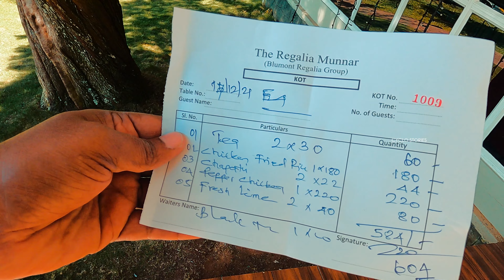കൊളുക്കുമലയിലെ ഒരു കിടിലൻ റിസോർട് - MUNNAR CHINNAKANAL BUDGET RESORT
മുന്നാറിലെ സ്വർഗമായ കൊളുക്കുമലയിൽ പോകുന്നവര്ക്ക് ഫാമിലി ആയി താമസിക്കാൻ പറ്റിയ ഒരു നല്ല റിസോർട് ആണ് മുന്നാറിലെ ദി റീഗലിലെ മൂന്നാർ റിസോർട് .. ചിന്നക്കനാൽ ആണ് ഈ റിസോർട് ഉള്ളത്
ആണായിരങ്ങൾ ഡാമിന്റെ വ്യൂ നമുക്ക് ഈ റിസോർട്ടിൽ നിന്നും കാണാൻ സാധിക്കും ...
കൂടുതൽ വിവരങ്ങൾ വിഡിയോയിൽ ഉണ്ട് കാണുക സപ്പോർട്ട് ചെയ്യുക .

BEST FAMILY RESORT IN MUNNAR
BEST BUDGET FAMILY RESORT NEAR KOLUKKUMALA